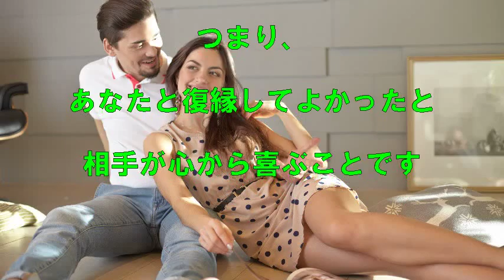復縁するため自分磨き以前に必要な本気の意識改革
【動画説明】

復縁は恋愛と異なり経験することが少ない、つまり相談する人(経験者)が少ないという特徴を持っていますが、とにかく恥ずかしがらずに相談するのが最も近道です。

アドセンスはもう魅力なし！衝撃のYouTubeの新しい稼ぎ方が無料メール講座で学べます。YouTube視聴便利ツールのプレゼント付きです。

【関連動画】

【内緒の話】復縁する方法5選！占いもアリ？元カレとのきっかけ作りが大切！【驚愕】

相手と立場逆転！逆転法則復縁心理学｛復縁方法　復縁成功　復縁やり方　復縁潜在意識　失恋｝

【復縁方法】元カノに新しい彼氏ができたときの「３つのメリット」と「３つの復縁テクニック」